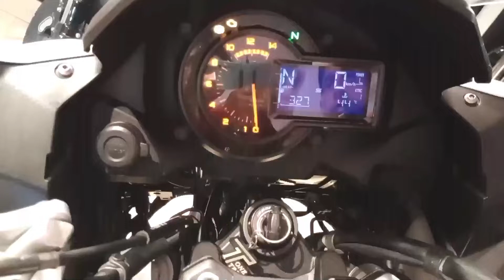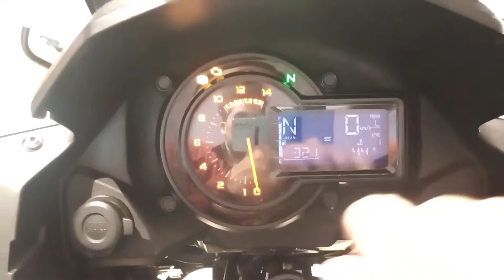TOURING करनी है तो यह Bike लेलो | Kawasaki Versys 1000 For Sale On Lowest Price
CHANNEL. FOR. FOOD. VLOGS.

HELLO GUYZZ.

THIS IS YOUR HOST N DOST SUNNY SUPERDUDE

GoPro Hero 7 Legend with Mic
Canon 550D
Canon 70D
Iphone 11

Spirit of Things' by floatinurboat on NCS Floatinurboat: •